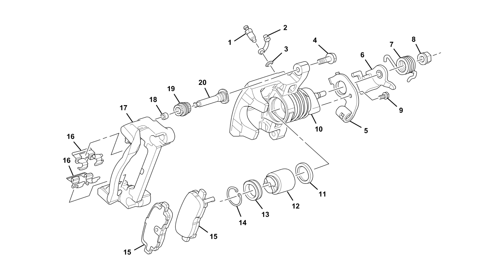Where to get a 2014 Hyundai Equus service manual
The 2014 Equus by Hyundai is available in two trim versions called the Signature and the Ultimate. It has a 4-door sedan body style. It's powered by a 5-liter 32-valve V8 engine. Front and rear air springs are used for the suspension on the Equus. The brake system uses four-wheel disc brakes. The Equus is a rear-wheel drive vehicle with an 8-speed automatic transmission.

OVERVIEW OF FREQUENTLY REPLACED COMPONENTS

Suspension: camber arms, joints or mounts

Steering system: power steering hoses or steering yoke

Brakes system: brake pads, ABS control unit or retainer springs

Electrical system: oil level sensor, ignition box or crankshaft position sensor

Air conditioning and heating: compressor or low-pressure valve

Motor: oil gasket or oil pump

Drivetrain: torque converter, speed reducer, idler gear or speedometer gear

Exhaust: exhaust gasket or exhaust manifold

Engine cooling system: fan blade or fan belt